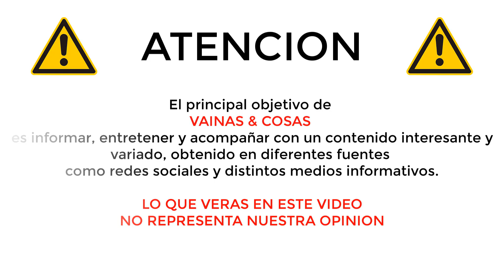La RUPTURA AMOROSA que ENTRISTECIÓ a todos en TIK TOK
La pareja más poderosa de TikTok se ha separado. Así lo confirmaron Charli D'Amelio y Chase Hudson a través de sus cuentas de Instagram, donde compartieron comunicados individuales destacando el fin de su relación.